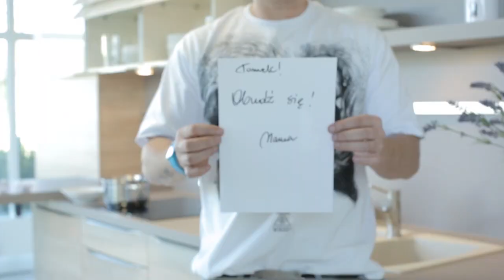MYSHOW! czyli 2min.27sek. o niczym!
Produkcja NEw Bad Label 4 Myshow!
Muz. PLN BEATZ